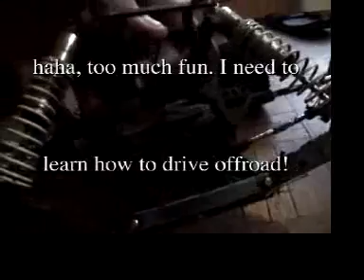2wd rc offroad dirtjumping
My wife was kind enough to film me rip my Evader around the dirtjumps. Was pretty much a blast... so much so I didn't even make it threw a full pack before braking a shock mount.